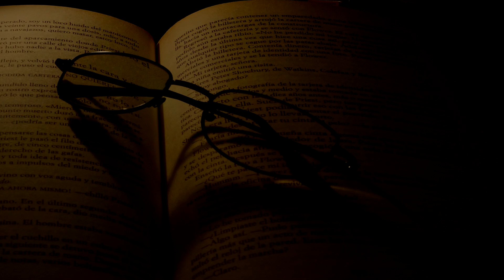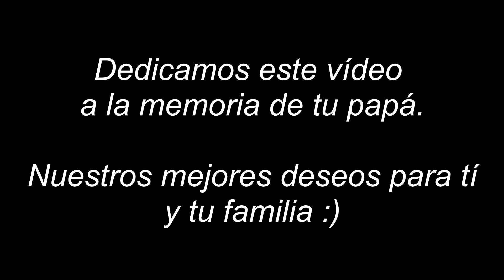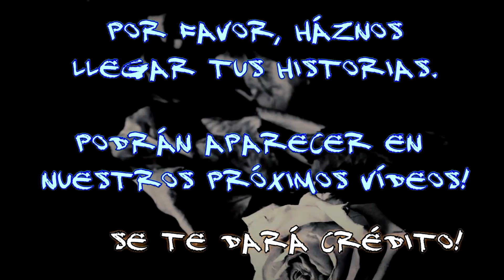Relato Paranormal: Aún cuida de nosotros | Frecuencia Paranormal | FP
Relato Paranormal: Aún cuida de nosotros

Alejandra nos envió esta experiencia, que si bien es algo muy alejado de algo escalofriante, si entra dentro de la manifestación de fenómenos paranormales.

Es uno de esos casos que nos hacen pensar que todavía hay muchas cosas que no podemos comprender...

► Año: 2010
► Experiencia compartida por : Alejandra V.

   ► Relatos e Historias de Terror Guadalajara, México